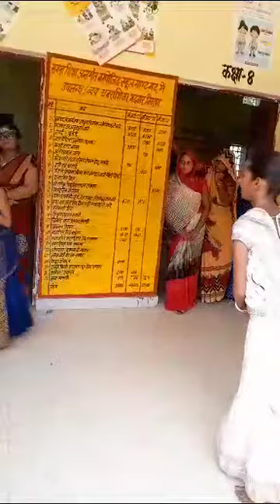Independence day ##15 August# dance my sisters 🇮🇳🇮🇳😱😱😱😱🇮🇳🇮🇳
Independence day special celebration 🎈🎉🎈🇮🇳🇮🇳🇮🇳🇮🇳🇮🇳🌎🎉🎈💫🌿